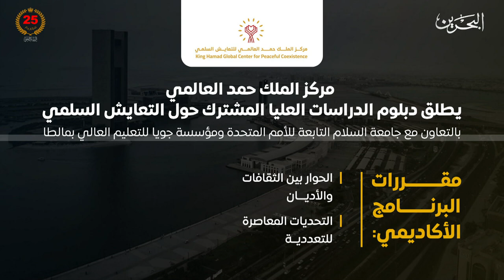الأخبار: مركز الملك حمد يطلق دبلوم التعايش السلمي بالتعاون مع جامعة الأمم المتحدة للسلام ومؤسسة جويا